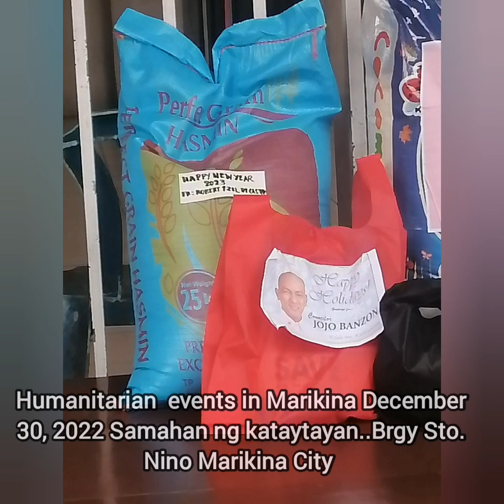HUMANITARIAN EVENTS KATATAYAN DECEMBER 30, 2022 BRGY STO. NINO MARIKINA CITY